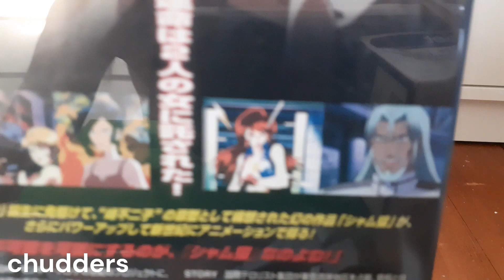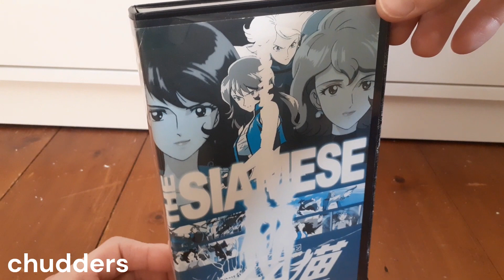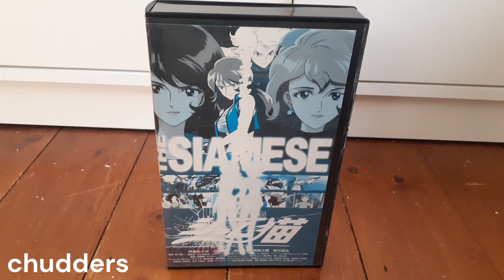The Siamese - First Mission Unboxing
I found it and I bought it.

Admire my lack of editing skills too.
Abrupt cuts and really bad video and audio quality as I had to switch to using my phone to film this.
8
Also, swearing. Old habits die hard.